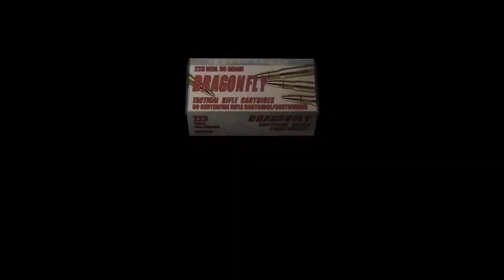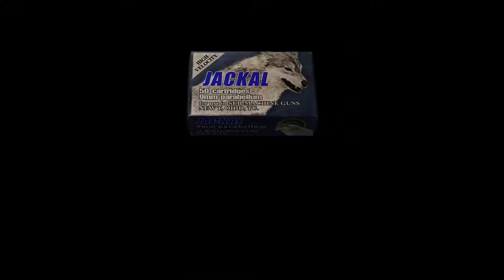Resident evil 4 Part 25 Regenerators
Regenerators and no commentary, you don't even get to hear me panic.